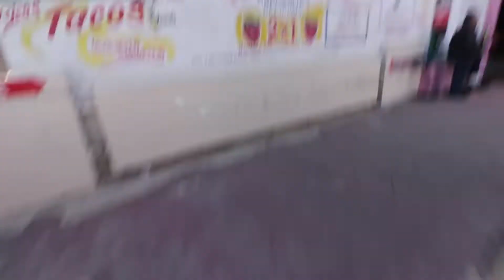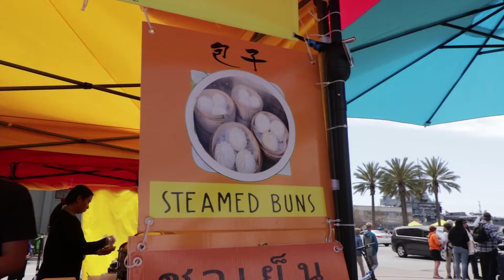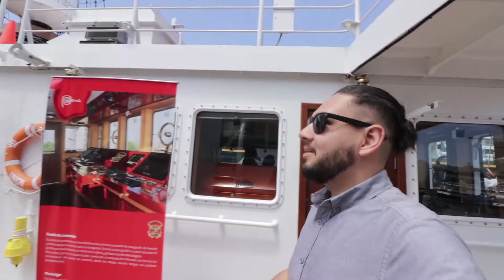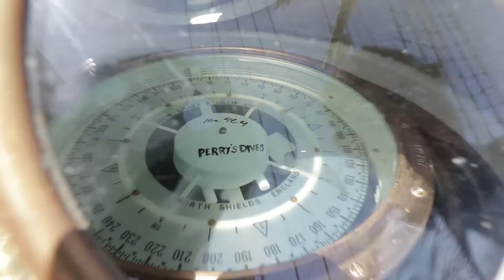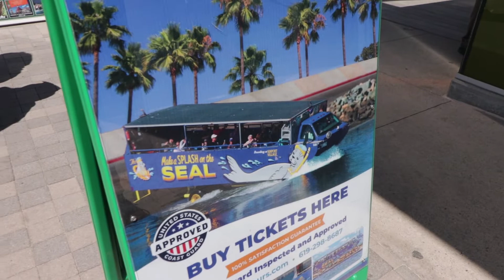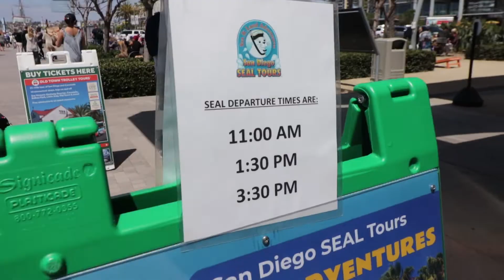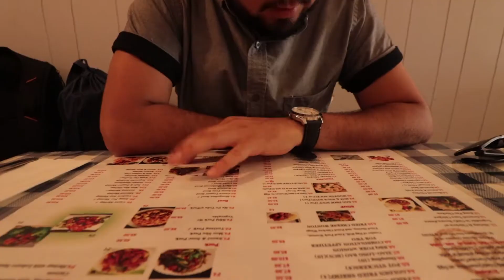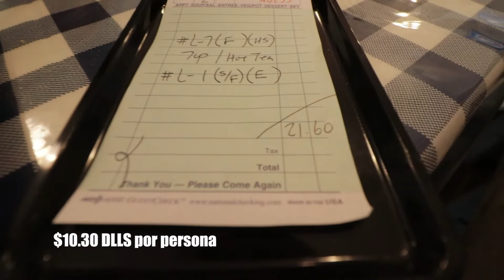Recorriendo San Diego USA con 30 dolares